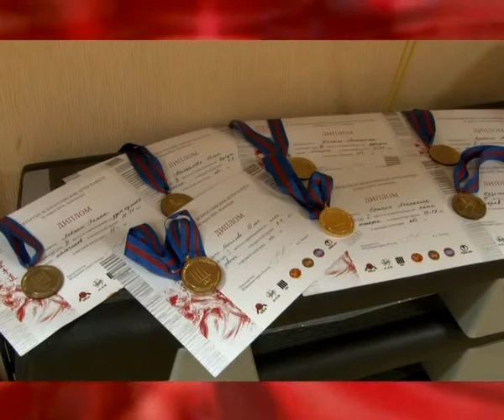Второе дыхание 29.03.14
В поисках силы богатырской. Рязанские штангисты показали класс на лично-командном первенстве по тяжелой атлетике. В Рязани прошел бойцовский турнир по армейскому рукопашному бою памяти погибшего сотрудника федеральной службы безопасности. Рязанские каратисты вернулись с 4-ых Всероссийских игр каратэ. Рязанская команда из федерации стилевого каратэ завоевала 7 медалей.